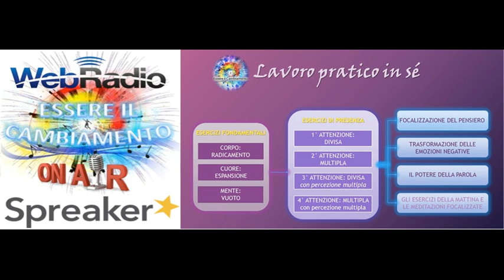1° puntata - Lavoro pratico in Sé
La prima puntata di Web Radio Essere il Cambiamento del 17.2.16 dedicata al lavoro pratico in sé.

Il lavoro pratico è quel lavoro che ciascuno compie in se stesso per la liberazione del proprio essere, trasformando degli stati interiori (mentali o emotivi) in consapevolezza del qui e ora.

Un ringraziamento a Flavia Vallega per le splendide musiche a 432Hz e a Manuel theWitons per la realizzazione del potente video dell'esercizio del vuoto.

Abbiamo ripulito l'audio in modo che sia scaricabile. L'audio dura 30 minuti circa. Buon lavoro pratico!

Team Speak – Server Address 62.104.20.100:10177